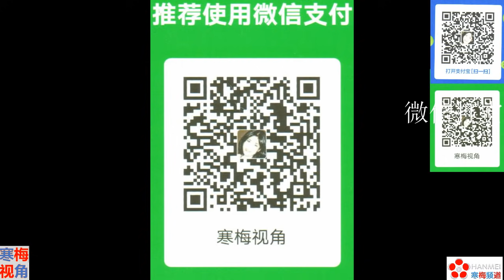210417 -2【台湾被蔡英文害惨】【为了保证美国的芯片供应，严重干旱的台湾，禁止农民灌溉】【寒梅视角】